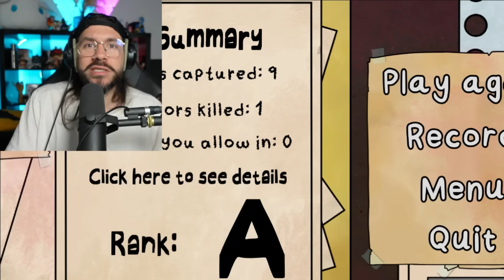IL TUE SON PERE POUR DE L'ARGENT ! Doppelganger ? sur That's not my neighbor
IIL TUE SON PERE POUR DE L'ARGENT ! Doppelganger ? sur That's not my neighborsur That's not my neighbor sur That's not my neighbor Doppelgangers - Thats not my neighbor

Bienvenue dans notre Let's Play captivant du jeu d'horreur "That's Not My Neighbor" ! Préparez-vous à plonger dans une aventure terrifiante où vous devrez affronter votre propre doppelgänger. Avec des séquences de gameplay palpitantes et des rebondissements effrayants, ce jeu doppelgänger vous tiendra en haleine du début à la fin.

Dans "That's Not My Neighbor", vous incarnez le protagoniste, Mr. Wendy, qui découvre que son voisin n'est pas ce qu'il semble être. Vous devrez explorer les sombres recoins de la maison et résoudre des énigmes complexes pour percer le mystère qui entoure votre doppelgänger. Avec des graphismes époustouflants et une ambiance sonore immersive, vous serez plongé au cœur de l'horreur.

Rejoignez-nous alors que nous naviguons à travers ce jeu doppelgänger captivant. Nous vous guiderons à travers chaque étape du jeu, en partageant nos réactions, nos stratégies et nos astuces pour survivre à cette expérience cauchemardesque. Attendez-vous à des moments de tension, des jumpscares inattendus et une atmosphère angoissante qui vous fera frissonner.

Au-delà de l'horreur, "That's Not My Neighbor" offre également des éléments de divertissement. Avec des moments drôles et des surprises comiques, ce jeu d'horreur amusant vous fera rire tout en vous effrayant. Nous nous assurerons de vous offrir une expérience de jeu équilibrée entre terreur et amusement.

Ne manquez pas notre Let's Play de "That's Not My Neighbor" en français sur la chaîne Mr. Wendy Shorts. Plongez-vous dans cette aventure horrifique remplie de doppelgängers, de frissons et de rebondissements.